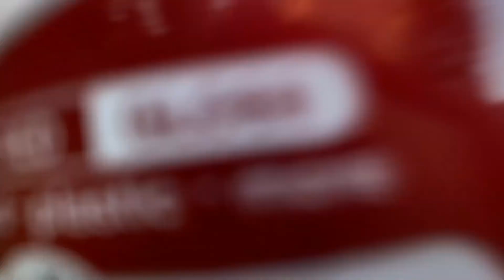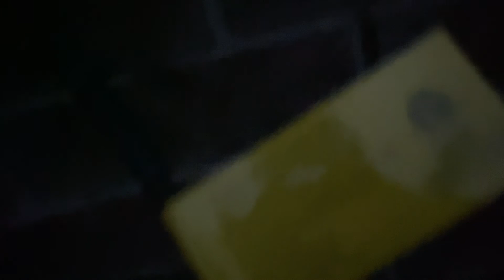super Mario birthday vlog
Hey what's up guys! in this video we celebrate my son's third birthday hope you guys enjoy this! this was a lot of work!